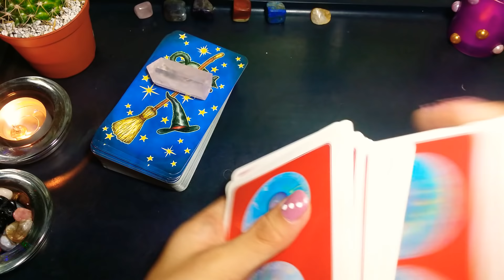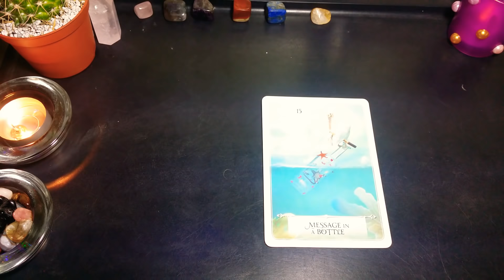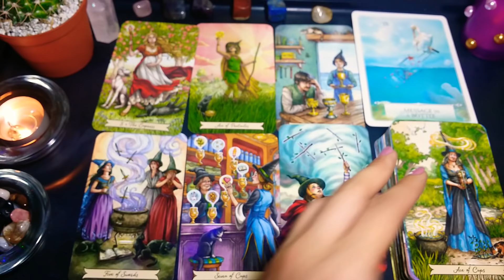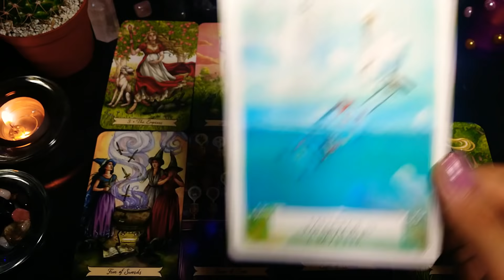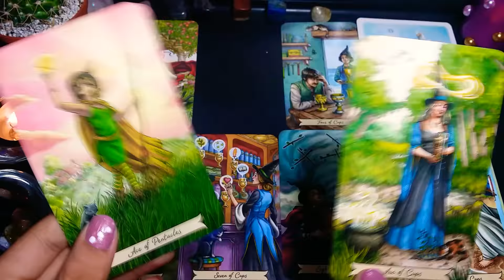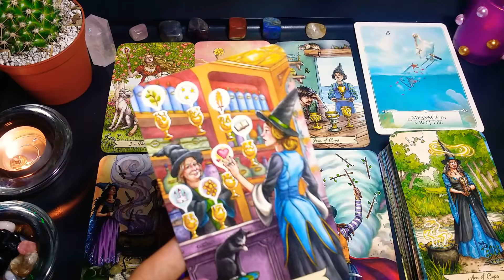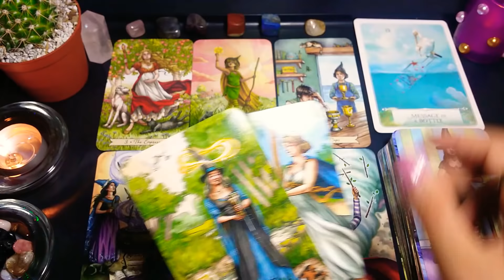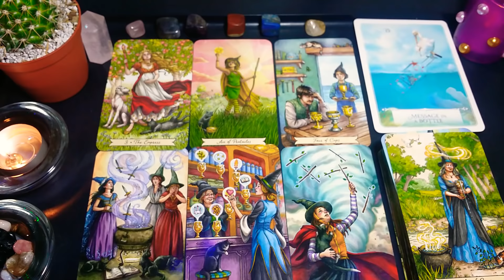CANCER: OMG! THE RETURN! THEY MISSED YOU, TO SAY THE LEAST. 💖 APRIL 11-20